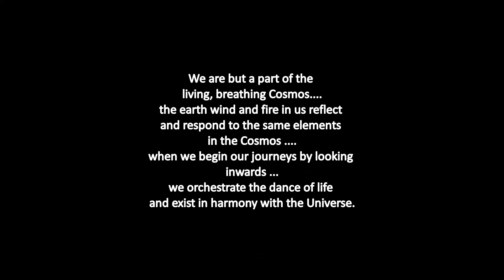'Awakening to the Cosmos Within' An exhibition of artworks by Clarice Vaz at Gallery Gitanjali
Gallery Gitanjali  presents Awakening to the Cosmos Within ,  an exhibition of recent works by Clarice Vaz  . Clarice’s works have found a special place in the hearts of the Goans.

Clarice’s is a story of pain, passion and healing through the discovery of the pure joy of creating. Her works are a tribute to her son who is no more and bear witness to her journey from grief to turning inwards in search of  meaning and discovering the source of joy and hope that lie within each one of us.

As Clarice puts it, “The fountain of Divinity dwells in our being. We are an inseparable part of the Cosmos. We need to pierce the veil of illusions, our life’s dramas and have the courage to go within and reach this deeper space of Ultimate Reality .This to me is  Awakening."

It is inspiring to know that within each of us there is an unspeakable fount of strength wisdom, love, compassion and even purity!

Each of us is a cosmic dancer dancing in the agony and ecstasy of this evolution towards love...our divinity.
It is a way of getting deeply involved in life and celebrating its beauty and its mystery. Living life from the depths of this greater reality makes us feel more peaceful and serene.

As J Krisnamurthy said:
“In oneself lies the whole world and if you know how to look and learn ...the door is there and the key is in your hands. Nobody on earth can give you the key or the door to open except yourself”

 My paintings strike a resonating chord on this thought that the Cosmos lies within each of us .The journey begins when we have the courage to go from our darkness into light, piercing the illusions of life and finding our divinity".

The exhibition will be on display till the 10th of August.